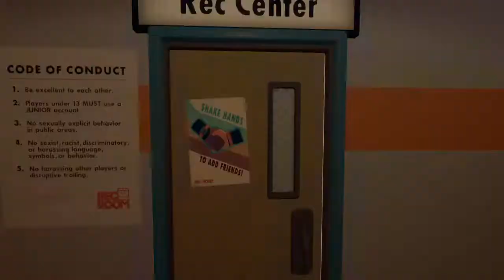[FR] petit live sur rec room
Go les 60 abo svp aussi